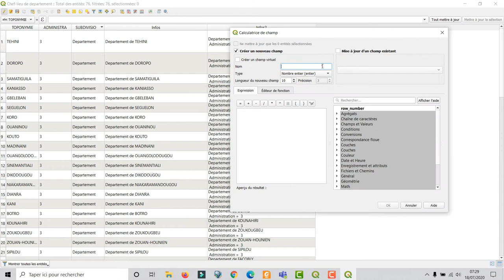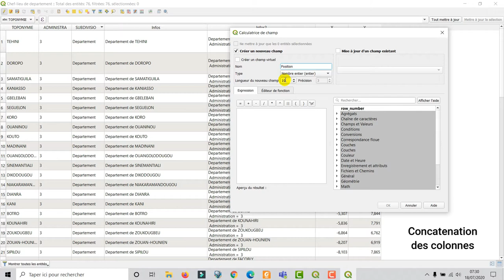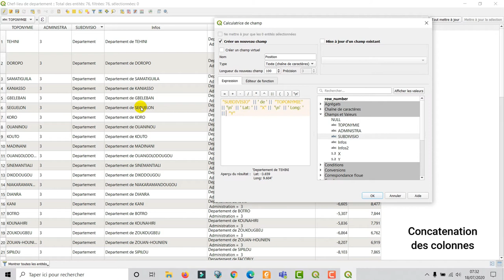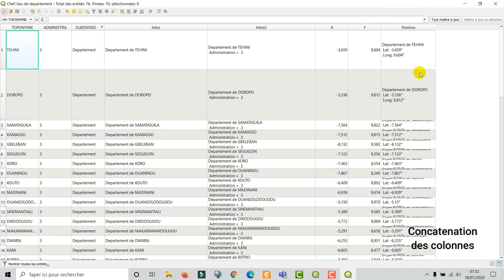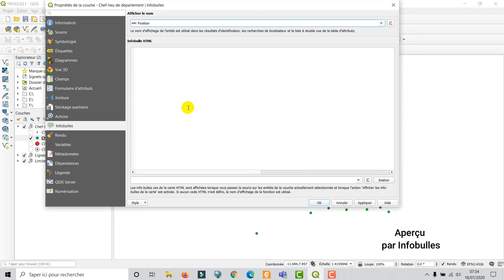[Geo_MYTNMAC] QGIS 26 – Créer un champs "résumé" présentant la géométrie et les colonnes existantes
Cette vidéo présente les étapes permettant de créer un champs de résumé  des informations contenant la géométrie et la concaténation
des colonnes existantes dans QGIS 3.10.6. L’environnement utilisé est Windows 10.